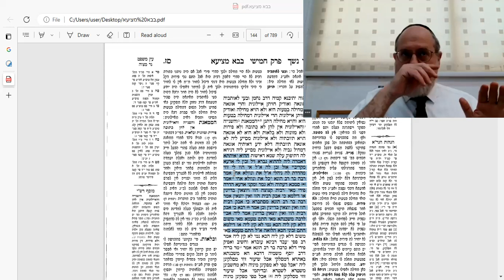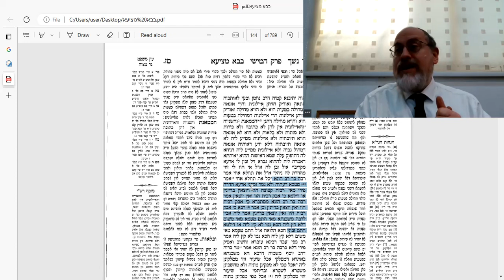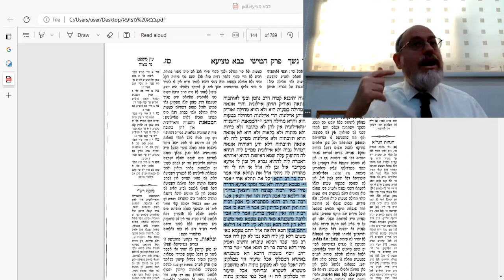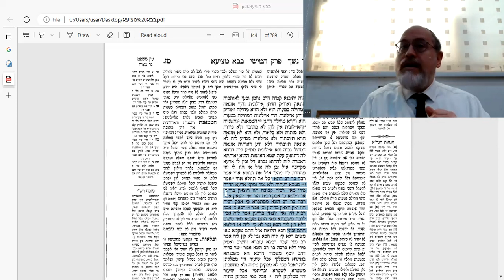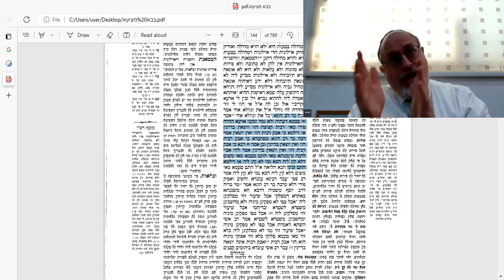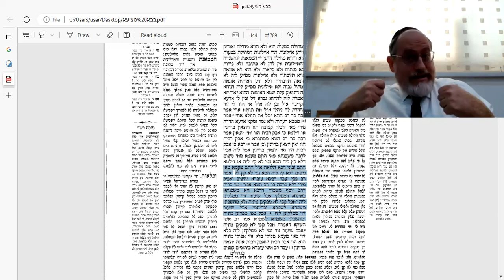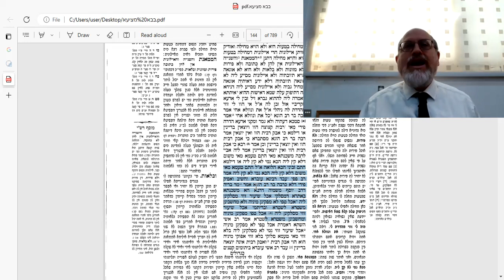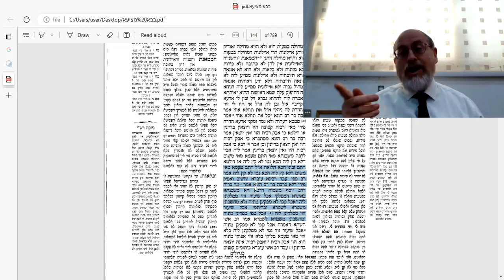Bava Metzia 67a Amud Yomi Shiur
BSD A woman who is not  a real woman (Aylonit) got married to a man who thought she was a regular woman. He wasn't aware of her medical situation, and when he finally caught on, the marriage terminated. In fact, there never was  any marriage, as it was one big mistake on his part. Can she now claim back the money she brought into her (no) marriage?
A woman bought a field through an agent, and was misled by him. That leads to a very interesting sugiyah regarding Ribbis. Enjoy!